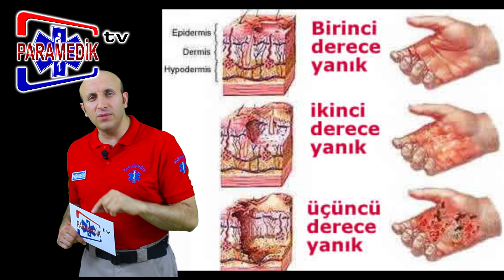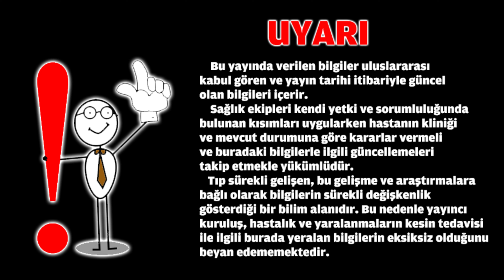YANIK'larda İlk Yardım Nasıl Yapılmalıdır ?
Yanıklarda ilk yardım nasıl yapılmalıdır? Hafif yanık nedir ?
1. Derece Yanıklar 2. Derece Yanıklar 3. Derece Yanıklar
Yanık olan bölgeye yoğurt sürülmeli mi ? Yanıkta ilk müdahale nasıl yapılmalı. Yanık olan bölgeye soğuk buz koymalımıyız? Her yanık bölgesi yıkanır mı ?